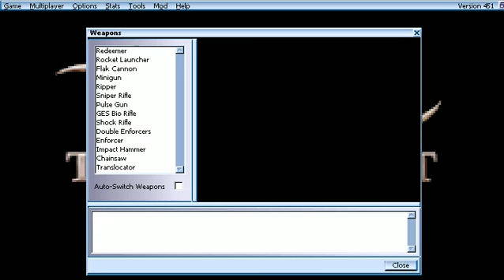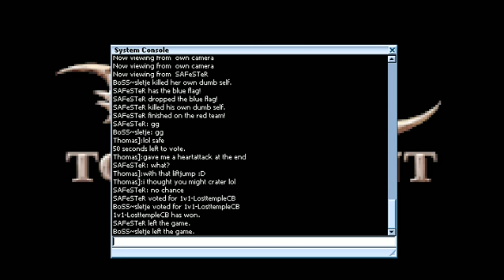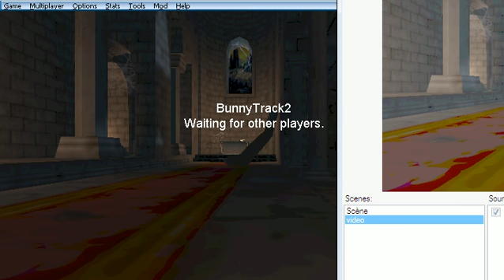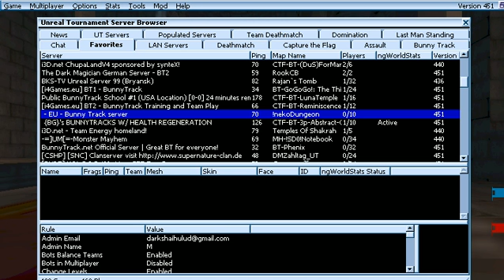SAFeSTeR vs sletje - Division 2 Group A - 1on1 BT OC 2013 Spring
Commentators: vindaloo, Nin]
Maps: BT-A1BreakoutCB, BT-LostTempleCB, BT-EvilTwinCB